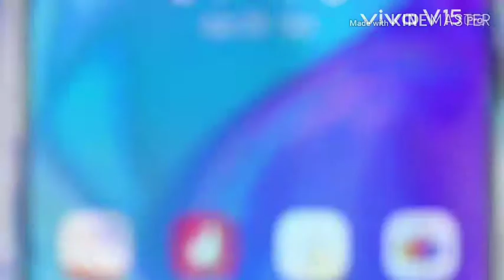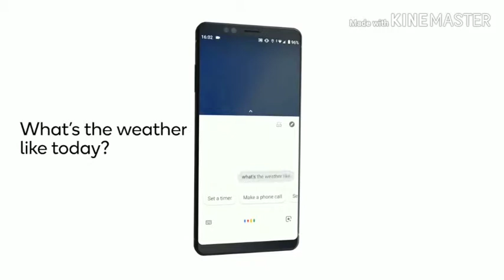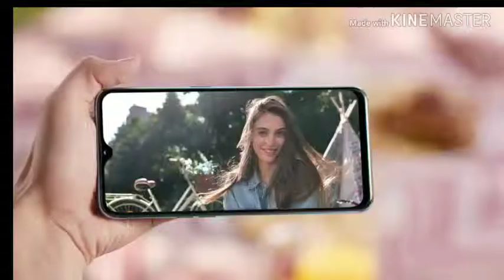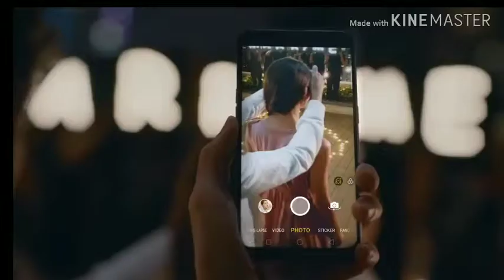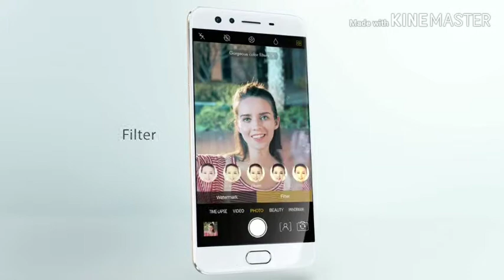How to choose best camera phone | All about best camera phone|Tips to buy best camera phone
Tips to buy best camera phone.;
Hiii,
Namaskar dosto aap sabhi ka swagat hai mere channel be tech main.
Dosto is video main maine best camera phone kis trh se choose kare us ke baare main baat ki hai.
About the channel:-Main aapke lea esi hi videos lata rahunga. Jai Hind Jai Bharat,